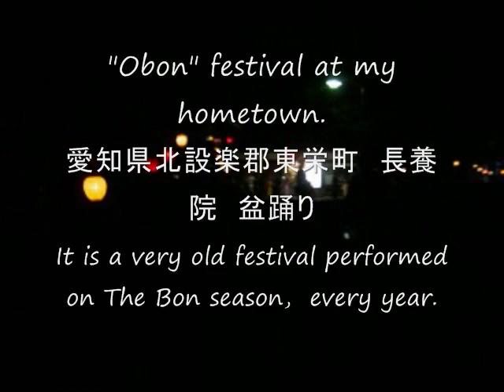愛知県 北設楽郡 東栄町 長養院 盆踊り １５ ＡＵＧ ２０１０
It is the festival of my country of birth.
It is a very old dance festival performed on The Bon season,  every year. It is a festival of the Buddhism.
There is my hometown in the valley among about 1,000 meters mountains.